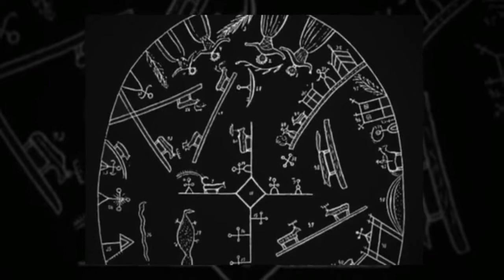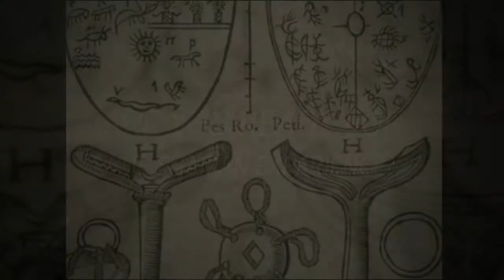Viada Oy Ltd. presents - The Shaman Experience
This video was created by Viada Ltd.
Are you ready to Experince Lapland like a true Shaman?

**With Viada You Can**